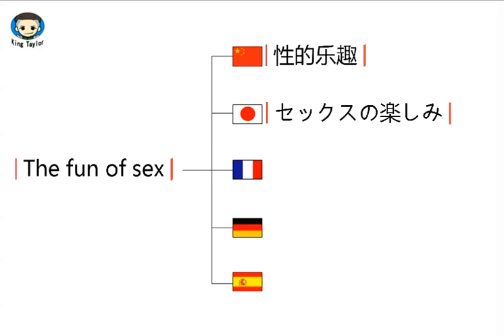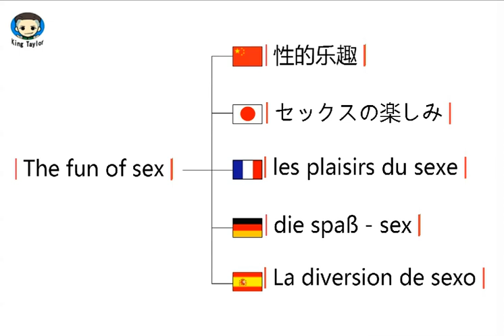How to pronounce The fun of sex in German，French，Japanese，Chinese and Spanish